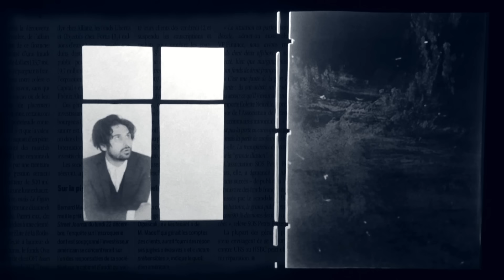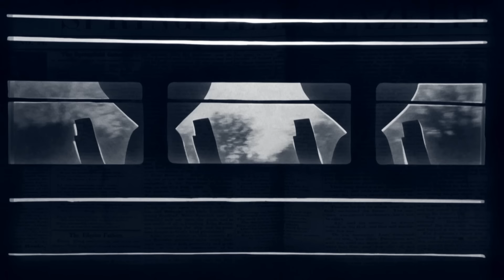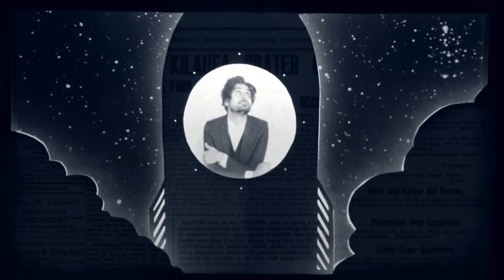GRIMME - Lordship Lane